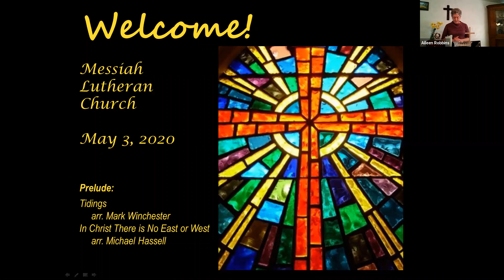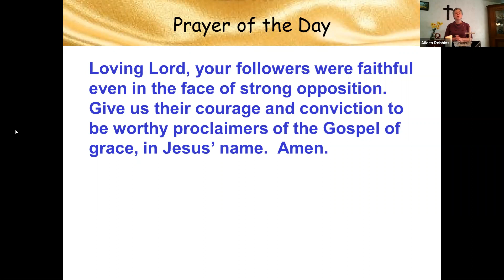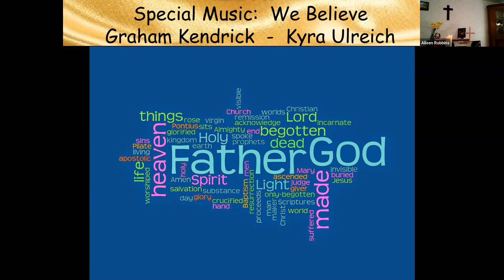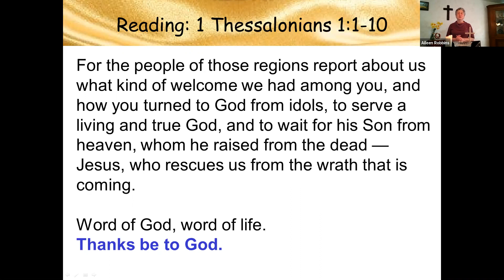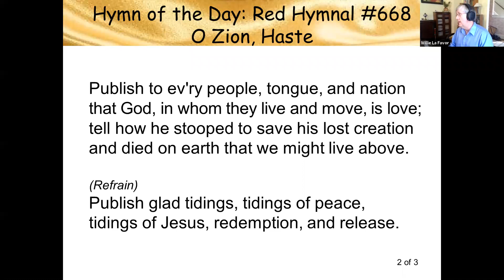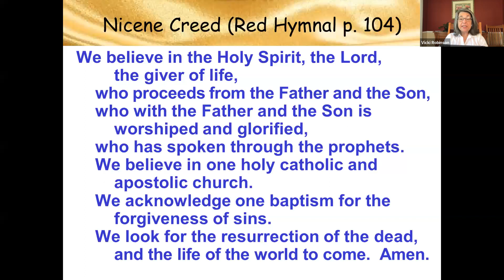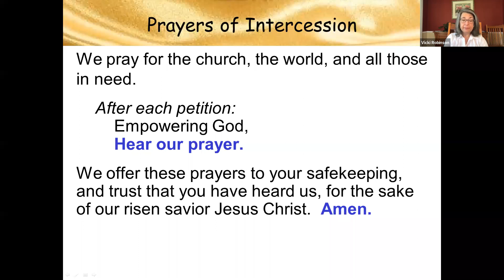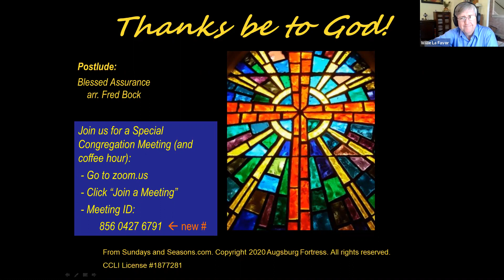Messiah Worship for May 3, 2020, Rev. Aileen Robbins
OneLicense # A-707429